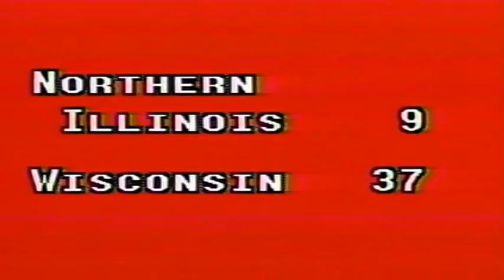September 10, 1983 (Highlights) - Northern Illinois @ Wisconsin